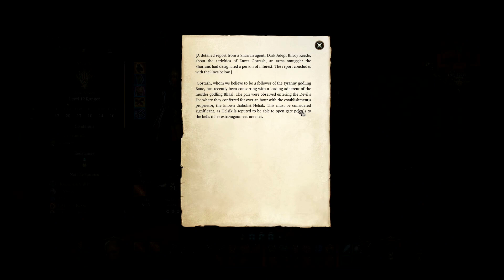Baldur's Gate 3 Part 86 [Helping Painter]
In this episode we help the painter who we meet in Act 1